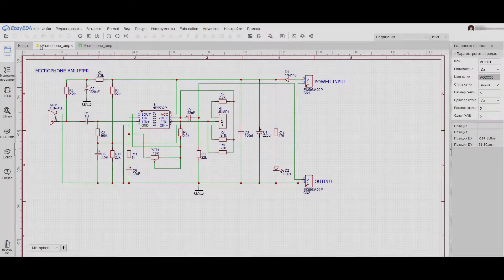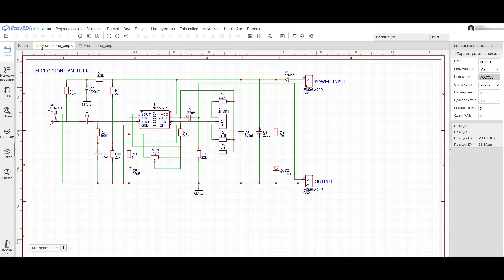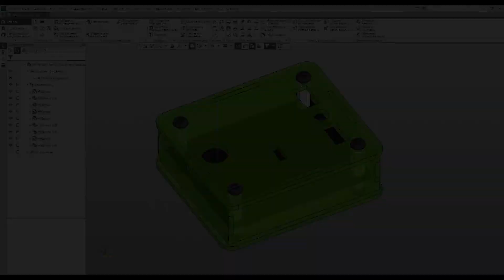Микрофонный усилитель NE5532 (ENG Sub)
В сегодняшнем видео, речь пойдет о универсальном микрофонном усилителе на основе микросхемы NE5532.
Партнерка ePN:
Радиоэлектронный набор микрофонного усилителя NE5532 на Tindie:
Ссылки на радиокомпоненты:
Магазин радиодеталей:
Привет меня зовут Роман и я являюсь основателем канала «HOBBY HOME ELECTRONICS». На этом канале я делюсь своим опытом в разработке самодельных устройств, сделанных в домашних условиях, своими руками. Здесь вы найдете множество проектов связанных с электроникой, светотехникой, изготовлением печатных плат, аудио электроникой, разработкой корпусов приборов. Также вы узнаете о процессе проектирования и конструирования в специализированных программах с последующим воплощением идеи в реальность.